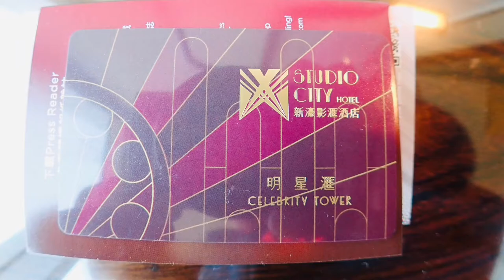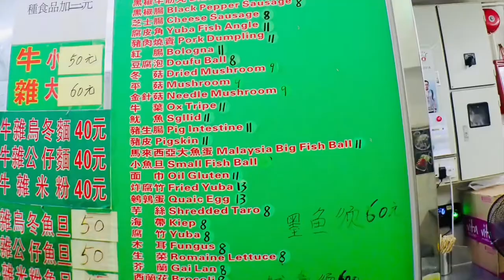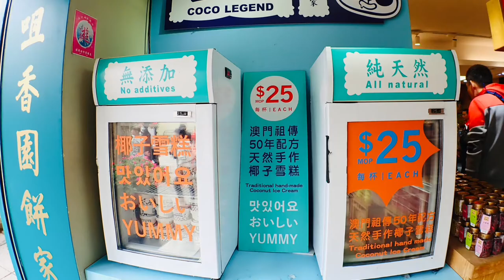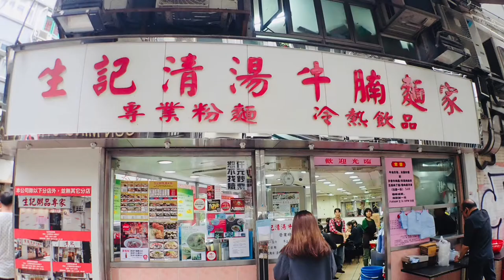몇년전 떠났던 마카오,홍콩여행의 추억!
-불펌금지! ©️CourseDirector: 라이언리#45858 •
-Covid19로 예약제로만 운영중입니다•
-2021,2022년투어 선예약중!•
-스케줄변경가능,취소불가능•
-2023년까지연기,양도가능!•
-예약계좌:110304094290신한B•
• 예약 •